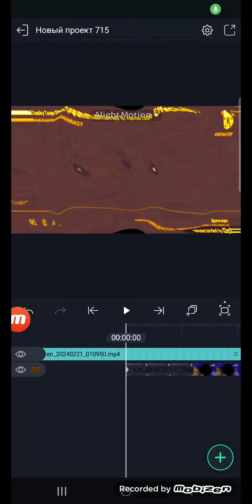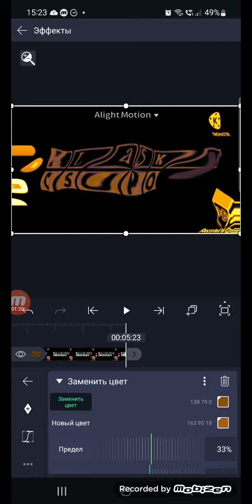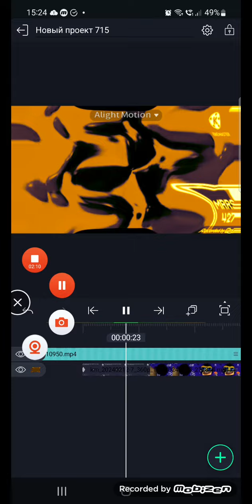How to Make 4ormulator v131